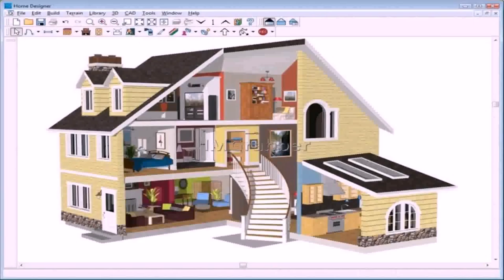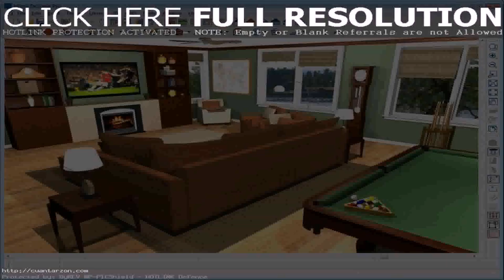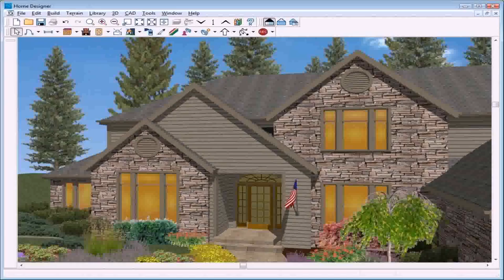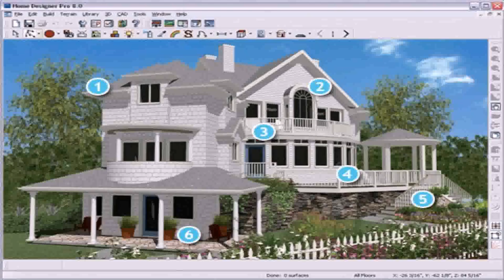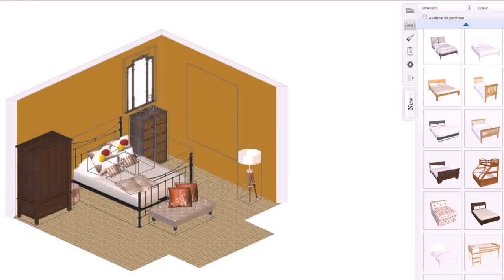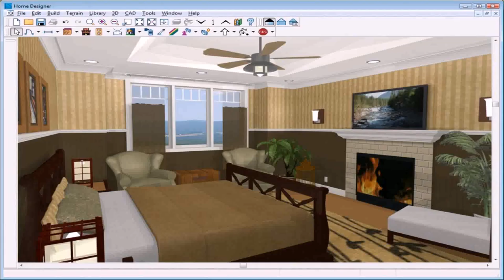House Designs Software Free Download (see description)